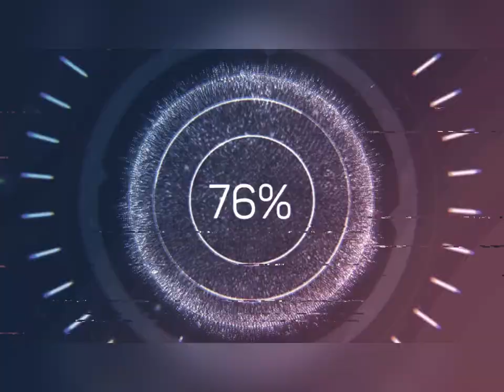Как происходят ПОДКЛЮЧЕНИЯ к человеку через СОМНЕНИЯ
✨️Друзья, благодарим за интерес к нашим видео!
 И не забудьте лайкнуть видео.😉👍